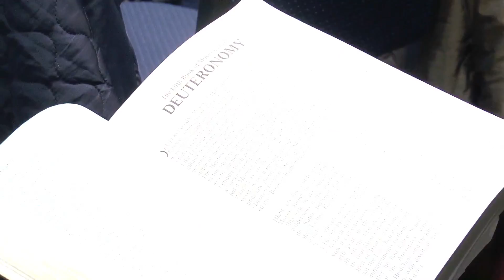RCCG Treasure House of God part 2 cp2